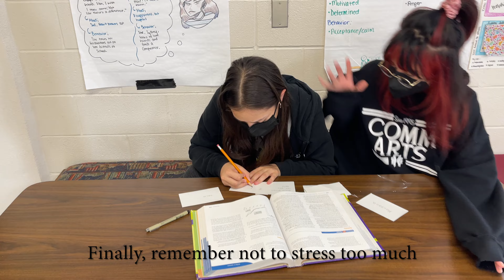Spanish Midterms Dos and Don'ts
Video Packages from Communications Arts High School in San Antonio, Texas